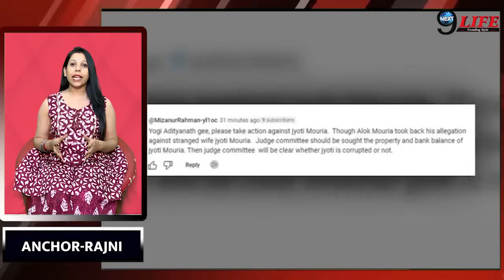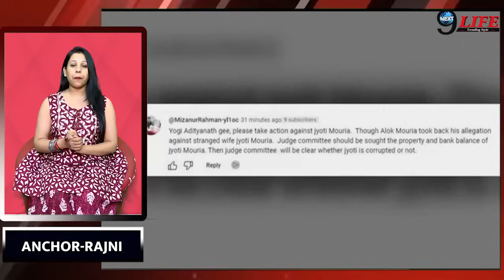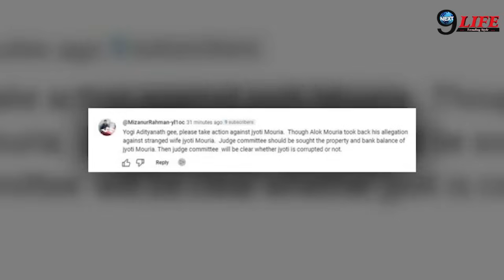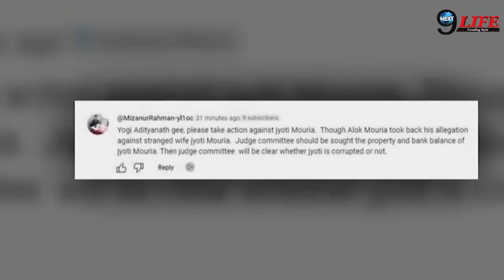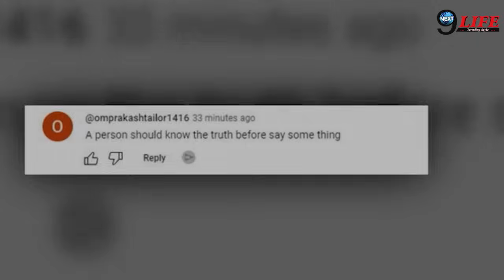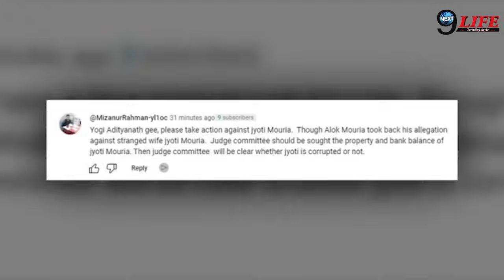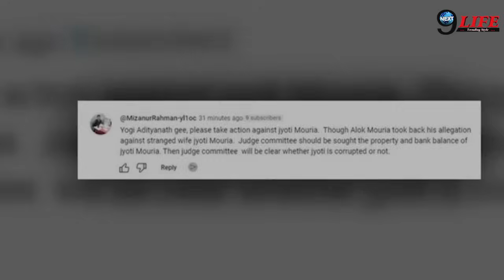Cm Yogi से की लोगों ने Pcs Jyoti Maurya के खिलाफ शिकायत, रिश्वत मामले में किए कई खुलासें